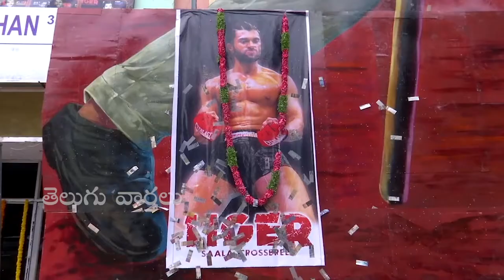Vijay Devarakonda Mass Fans Hungama At Movie Theatre After Watching Liger Movie | Telugu Varthalu